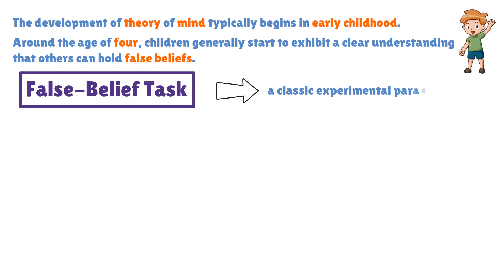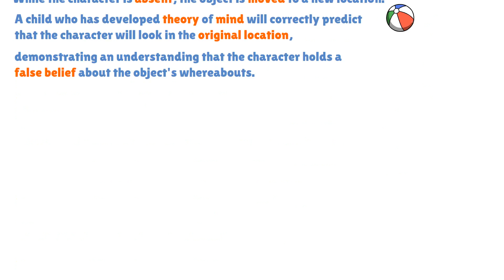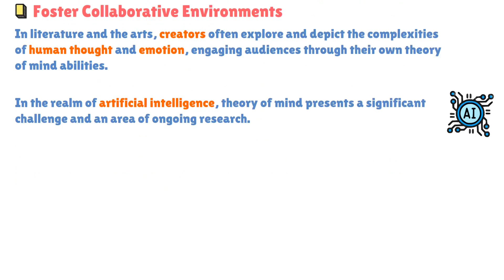Theory of Mind (Explained in 3 Minutes)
Theory of mind is the ability to understand that others have their own thoughts, feelings, and perspectives, which may be different from one's own. It involves recognizing that others have beliefs, desires, and intentions that drive their behavior. This cognitive skill typically develops in early childhood and is crucial for social interactions and empathy. Essentially, it allows individuals to predict and interpret the actions and reactions of others.